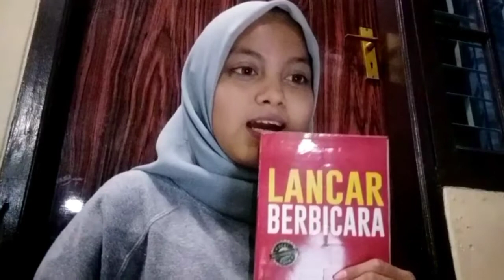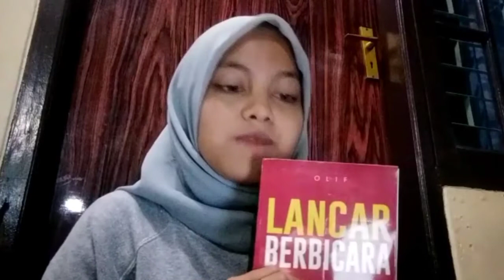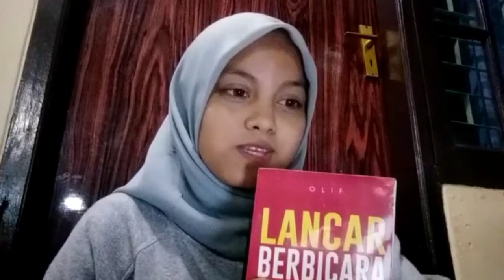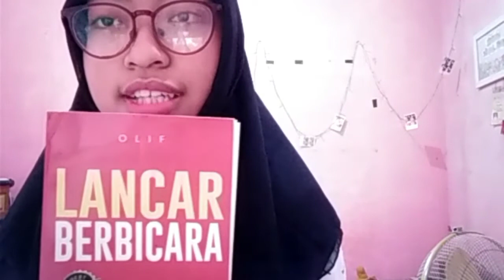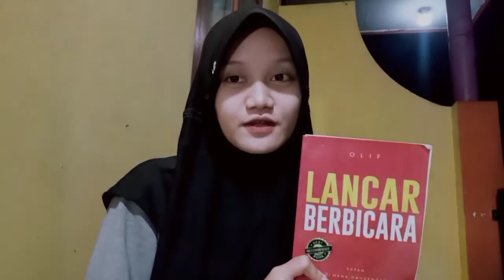Review Buku "Lancar Berbicara" karya M. Heri Susilo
Anggota :
1. Yasmin Nurul Ridha 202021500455
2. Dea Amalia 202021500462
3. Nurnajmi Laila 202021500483